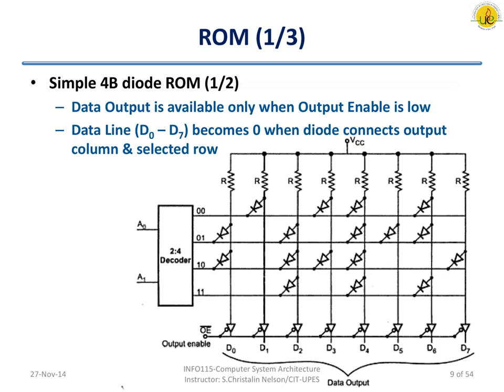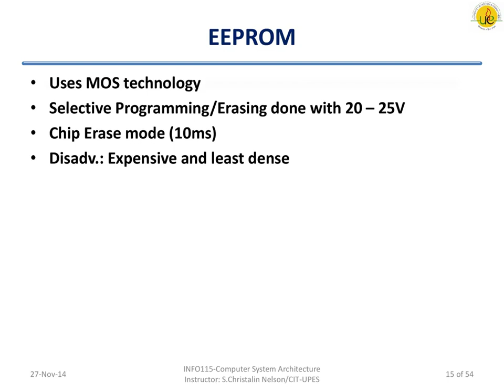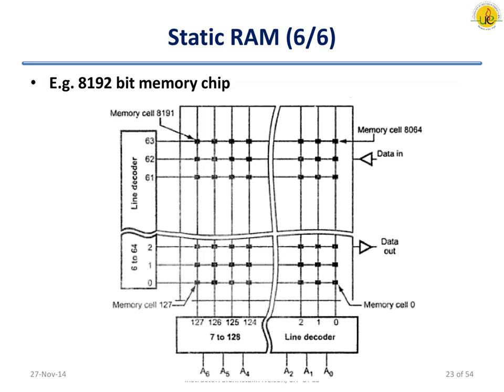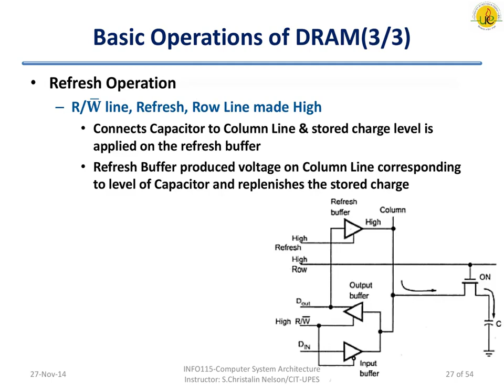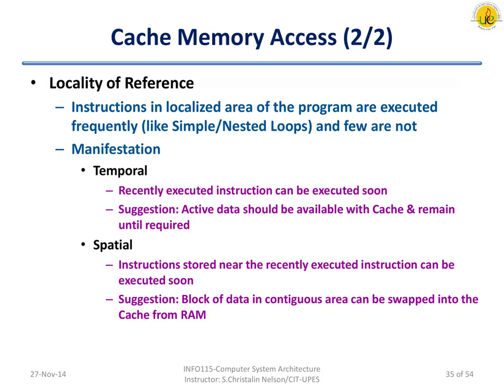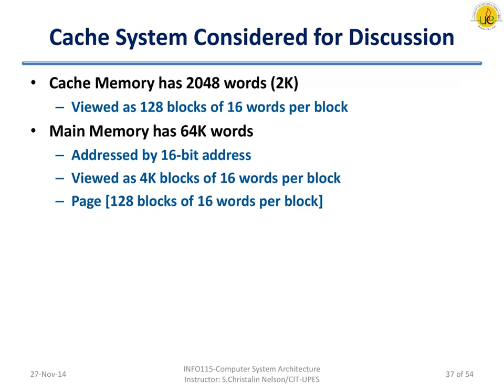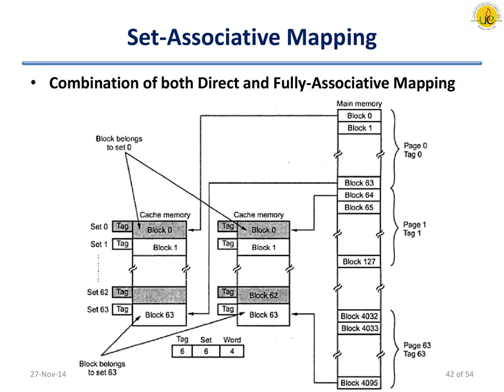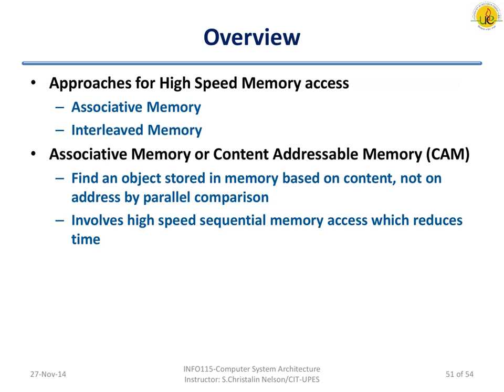Characterstics of memory Systems Key Characterstics Flash memory SRAM